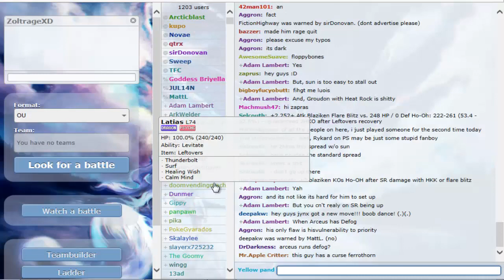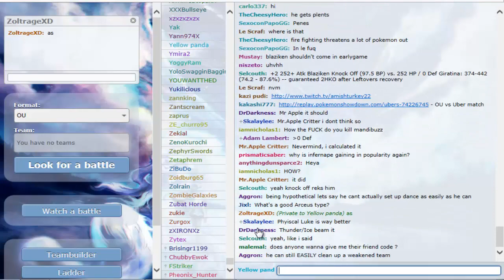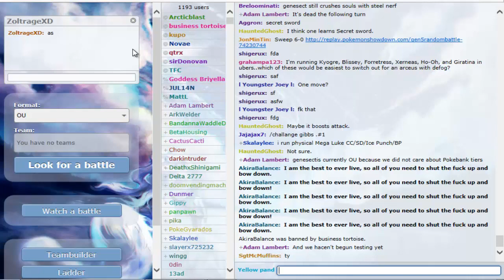Pokemon Showdown battle #4